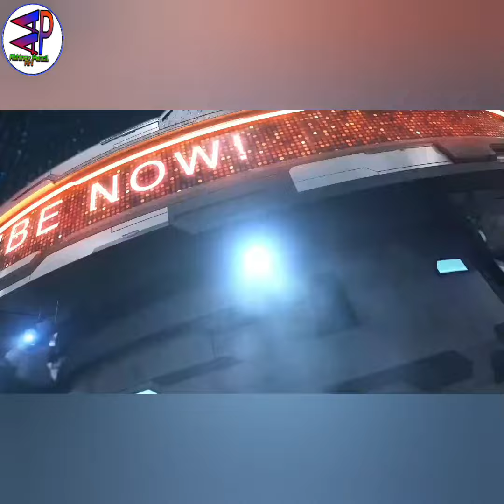Alekhan Class 10th || Alekhan Class 12th || Drawing Tutorial